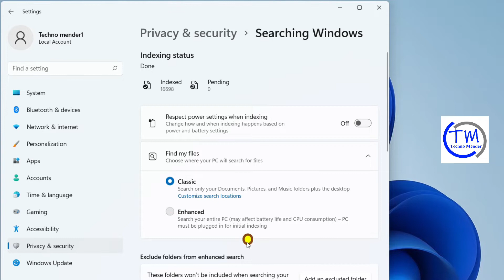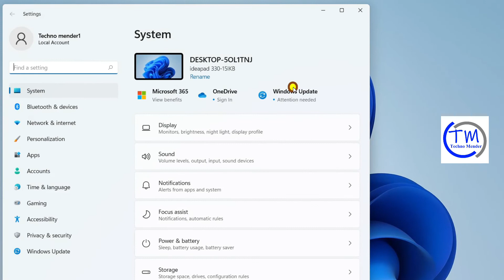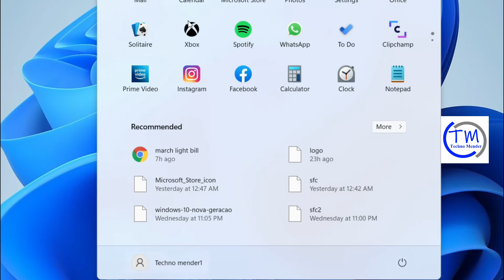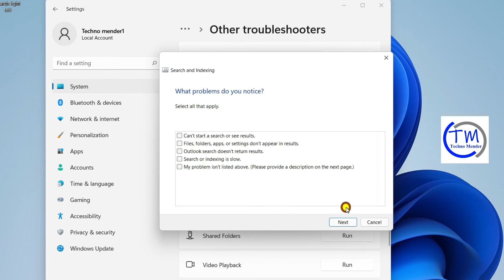Fix : Windows 11 Search stopped working